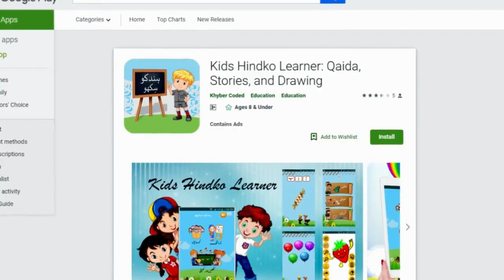Hindko News ہندکو خبراں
Hindko NEWS bulletin15 April 2019